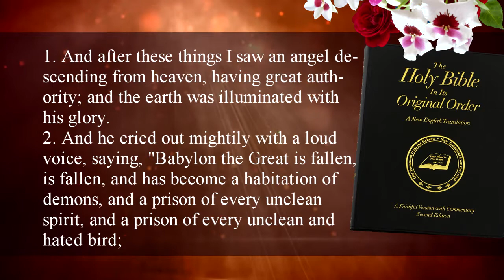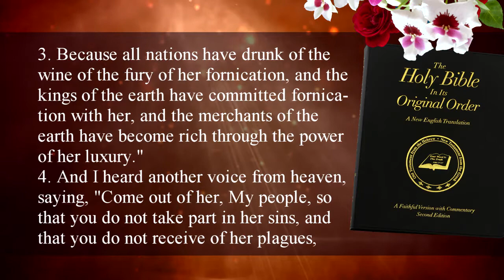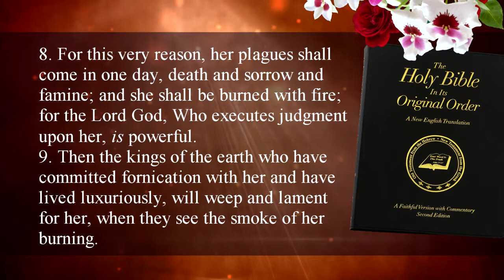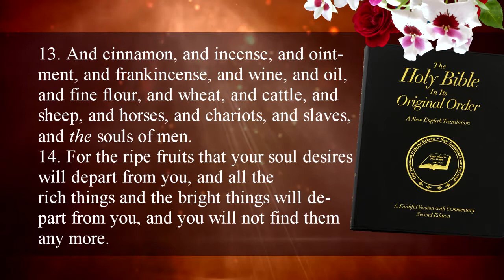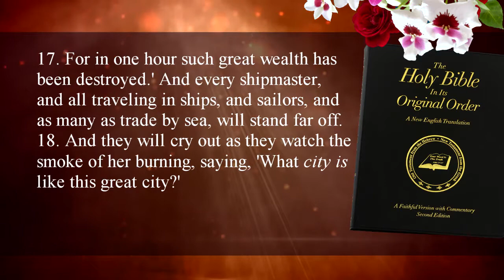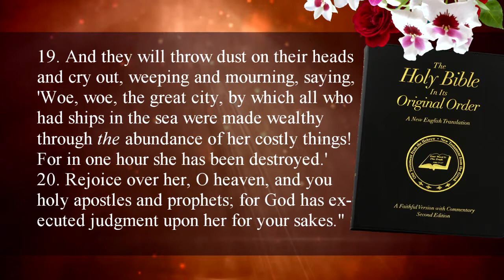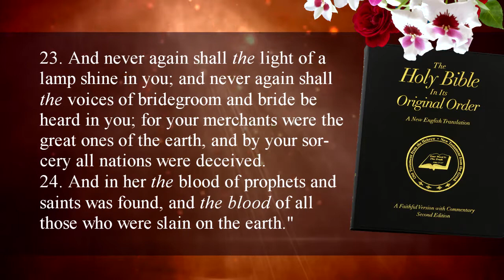Revelation 18 - Fallen is Babylon!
An angel cried, "Fallen, fallen is Babylon!" The kings and merchants will weep. An angel said, "The great city will be thrown down." Narrated by Fred Coulter. Music composed by Tilman Sillescu (By The Mountain Pass), Rotem Moav (Jessica), Francisco Becker (Heroic Overture) and Ann Moore (Melancholy). Arranged by Randy Vild